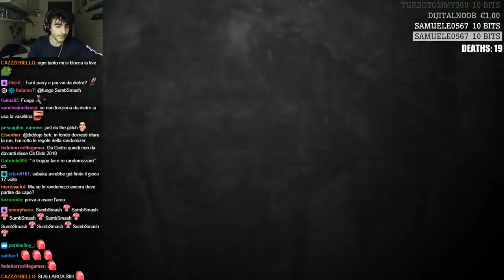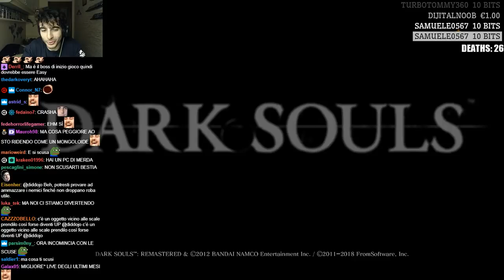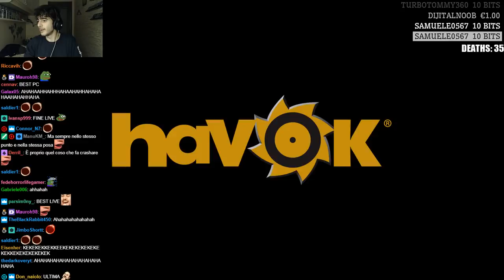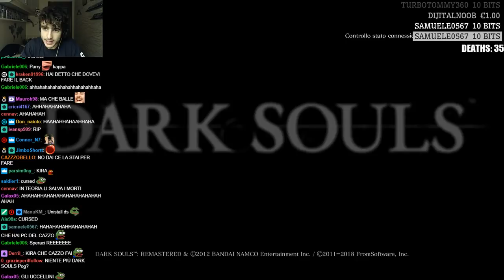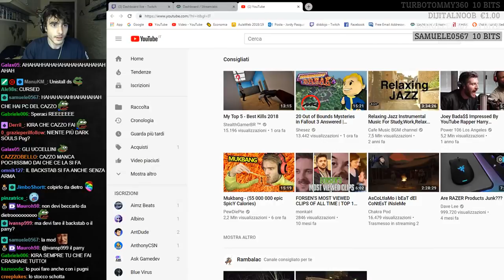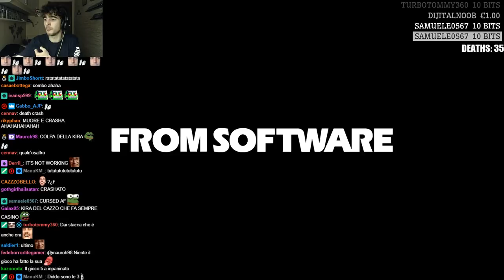BLOCCATI - Dark Souls Randomized - #03 [28/12/18]